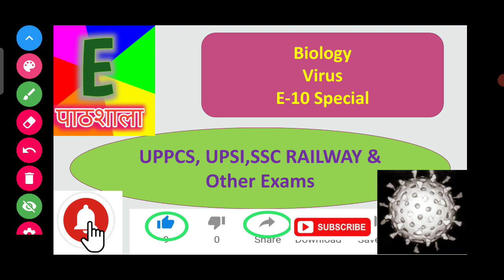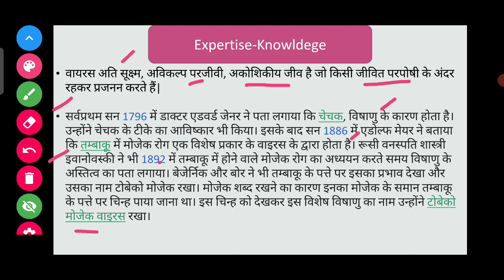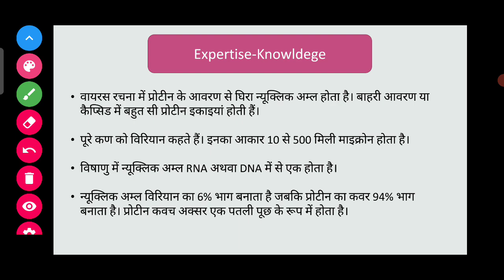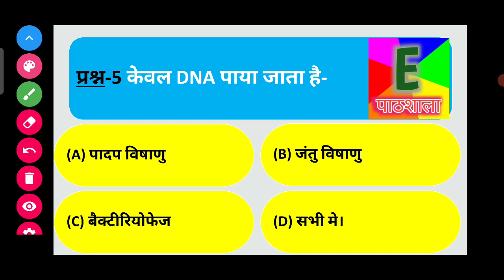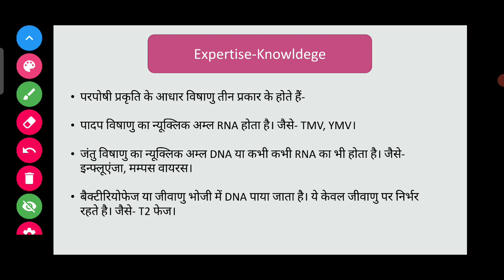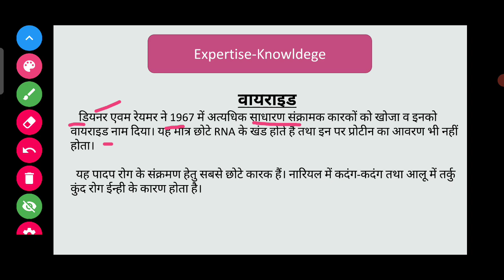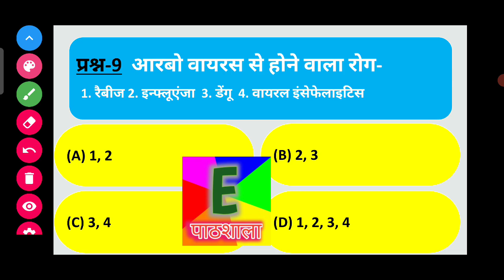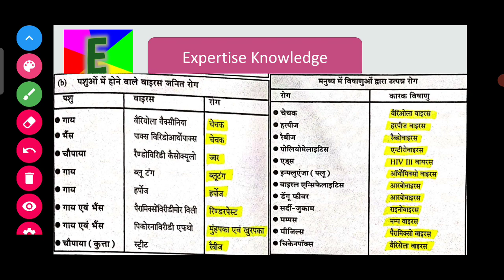Virus || Biology || E-10 Question